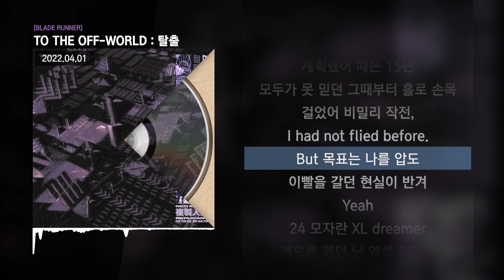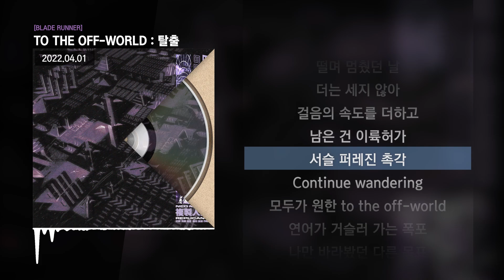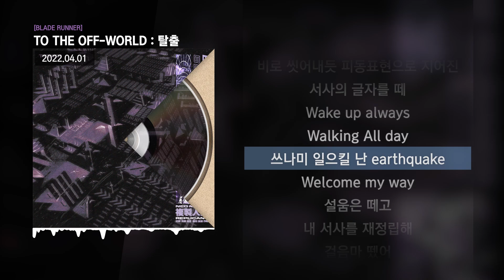더커먼(THE COMMON) - TO THE OFF-WORLD : 탈출 [BLADE RUNNER]ㅣLyrics/가사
✅ 정보
Are you a replicant?

[CREDIT]
05. TO THE OFF-WORLD : 탈출
Lyrics by THE COMMON
Composed by dasonn beats, THE COMMON
Mixed by THE COMMON
Mastered by THE COMMON

Mixed & Mastered by THE COMMON
Artwork by THE COMMON